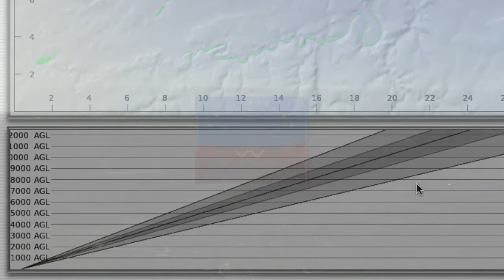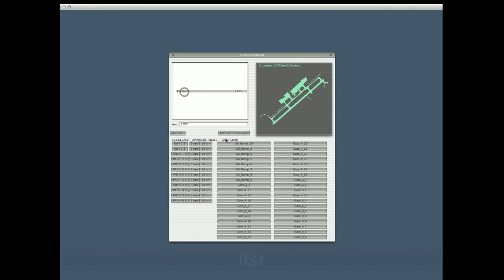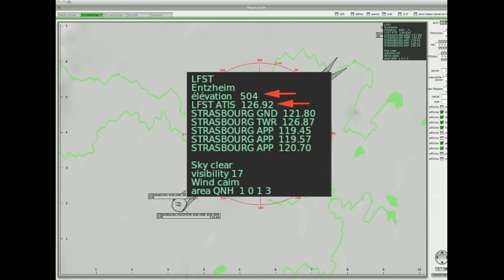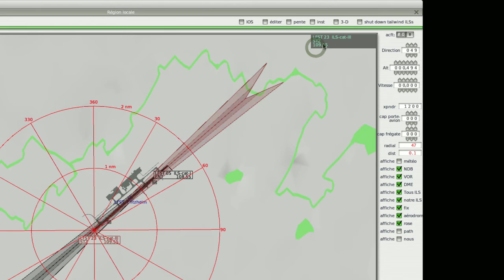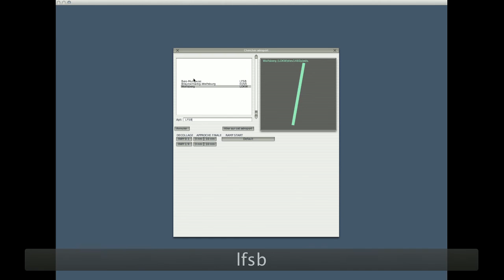02) Balises? Carte? Route? dans xPlane pour débutant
Découverte des balises de radio navigation , lecture des cartes et préparation d'une route simple pour un vol virtuel